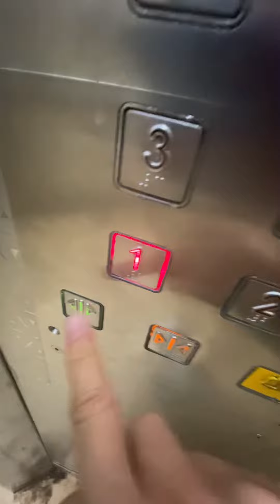Block 119 Ho Ching Road Fujitec Elevator Lift C